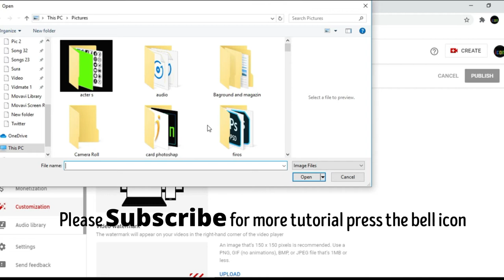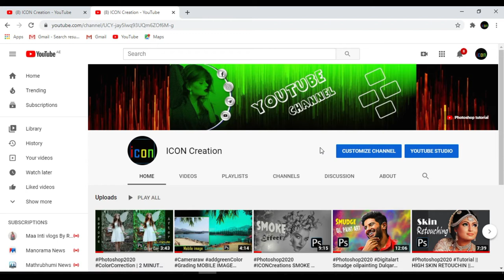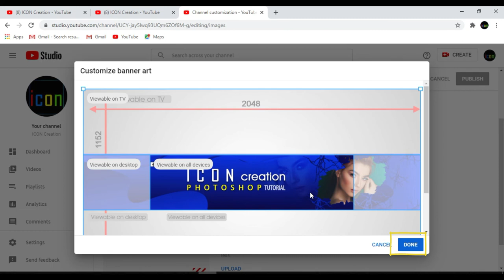Customize banner art | NEW YOUTUBE BANNER ART | new size 2048×1152 Pixels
Hi friends ,

          in this special video for youtubers
you should learn how to upload new youtube banner art  ,  new size 2048×1152 pixels
If you dont have this size banner you can't upload  channel banner art

My next video  ( how to create youtube banner art )